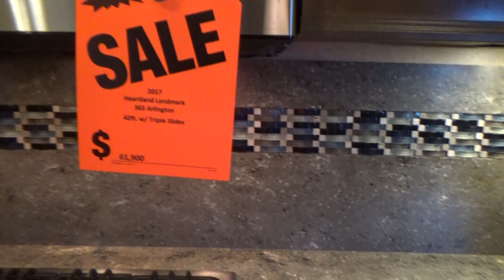Video 2017 Heartland Landmark Arlington